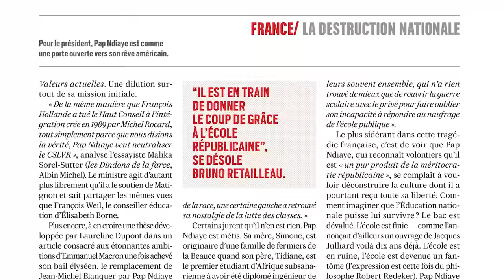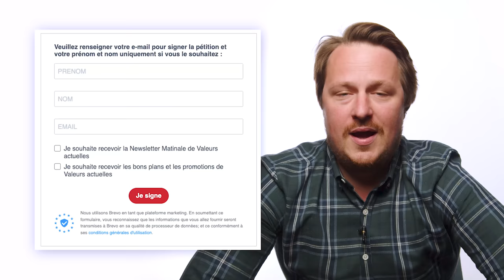On a un message pour Pap Ndiaye !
Plutôt que de répondre aux accusations, Pap Ndiaye a préféré se défausser.
Valeurs actuelles lance une grande pétition ouverte à tous les Français pour que le ministre de l'Éducation nationale assume son bilan !